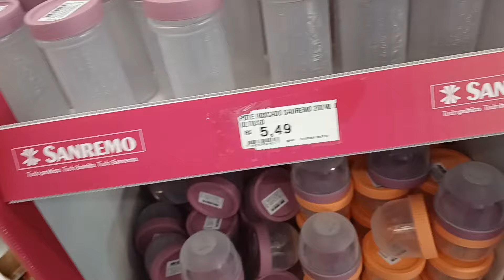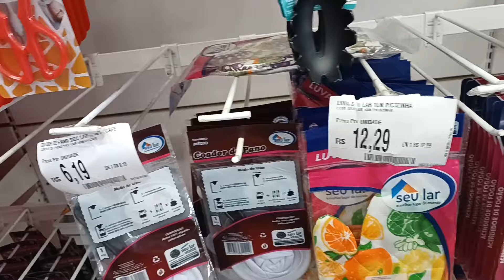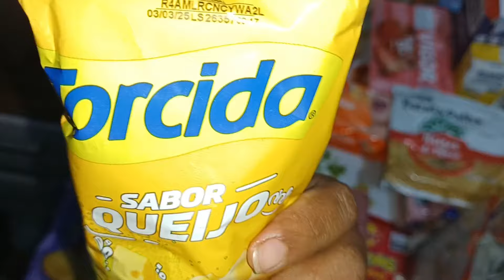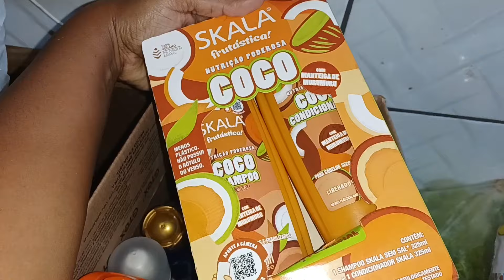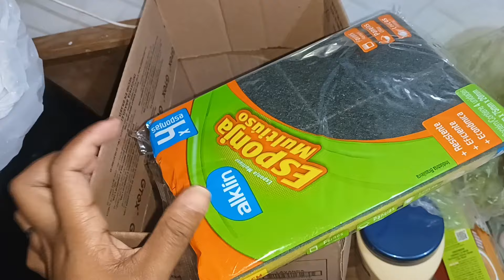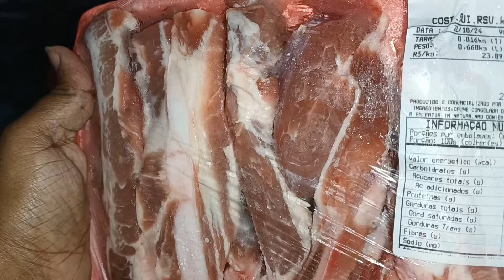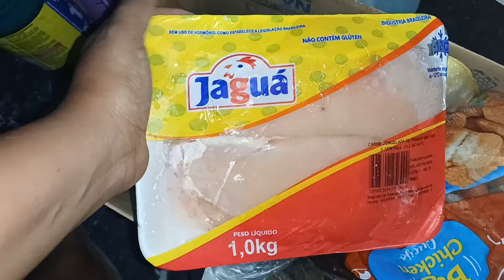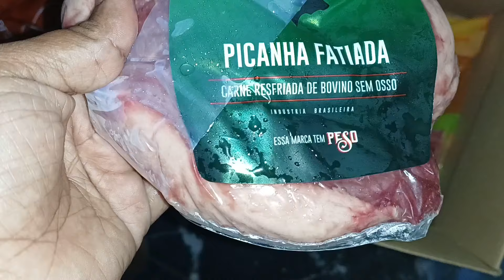O CARRINHO TA VINDO CADA DIA MAIS VAZIO🥲/ UM PERRENGUE DAQUELES/COMPRA MÊS 5 PESSOAS 🏡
Apaz do senhor .. MENINAS E MININOS
me chamo Mara roza
Sou casada com meu varão thiago
Tenho 3 filhos e compartilho meu dia a dia aqui com vcs (todo os dias as 18hrs)
Meu instragam é @mararozamãed3
Tô por lá no direct
Aaaaaaaa
Não se esqueça abençoa nos aí
👍 dê de like
🔔 ative sininho (opção todas)
E raype nosso vlog
Deixe sei comentário